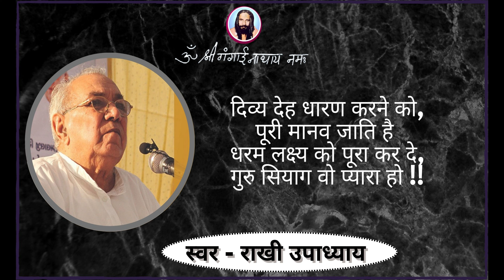गुरु सियाग योग - दीपावली की हार्दिक शुभकामनाएं।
आप सभी को दीपावली की हार्दिक शुभकामनाएं। इस पावन अवसर पर गुरुबहन राखी उपाध्याय द्वारा एक भजन को स्वर दिये गए हैं। गुरुदेव के पवित्र चरणों को कोटि कोटि प्रणाम। सभी को बहुत बहुत जय गुरुदेव!!!